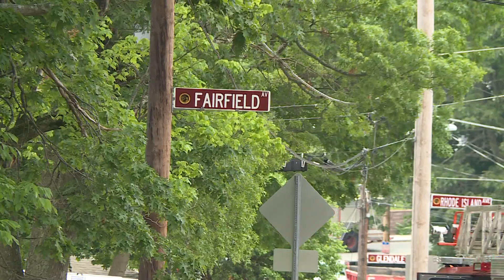VIDEO NOW: Woonsocket Gas Leak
Crews responded to a gas leak on Logee Street in Woonsocket